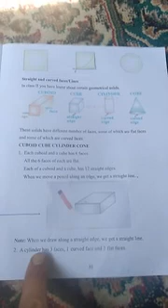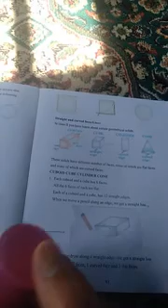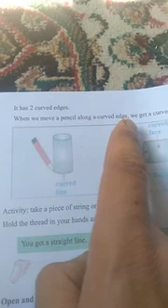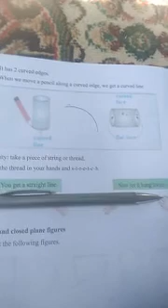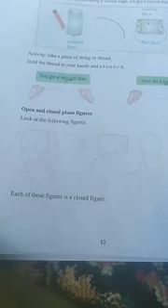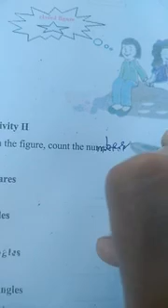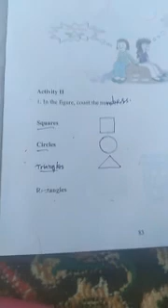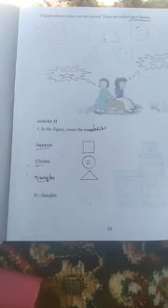Class: 3rd Sub: Math Topic: Geometrical Shapes (lec. 7)